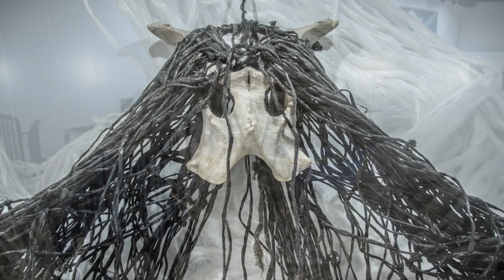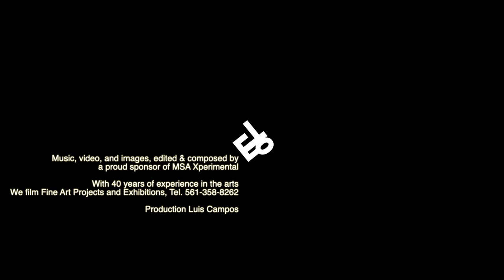SOFLO South Florida New Art , Kendall Art Center, 2019, Miami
SOFLO New Art
South Florida New Art

 Kendall Art Center is proud to present “SOFLO New Art” an exhibition of Miami contemporary artist: Julio Figueroa, Allison Kotzig and Adrián Menéndez.